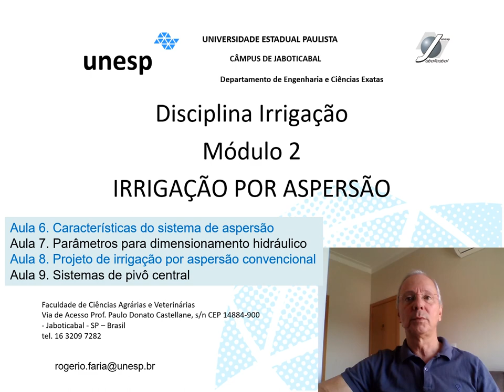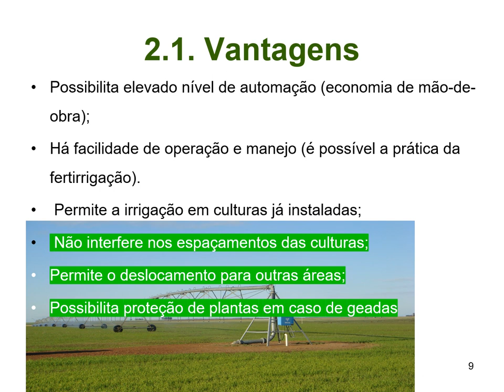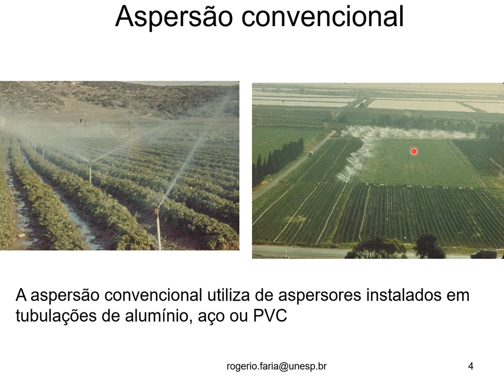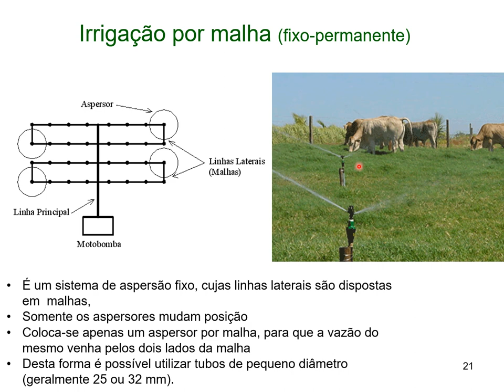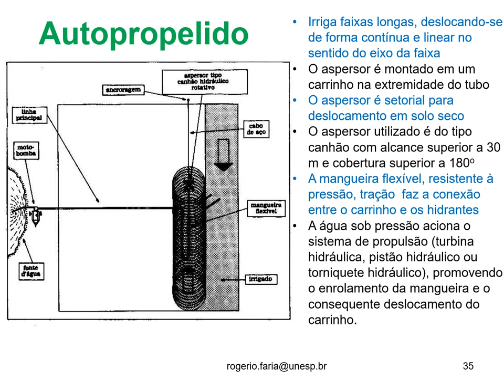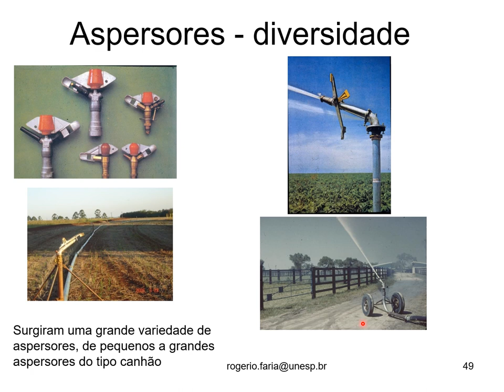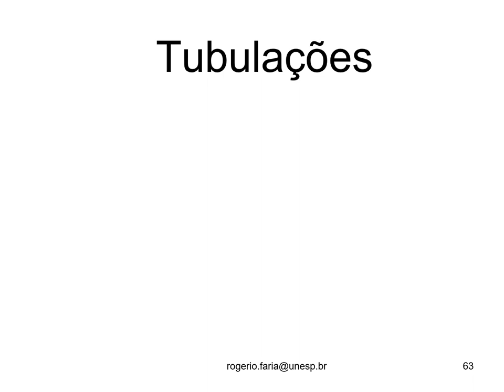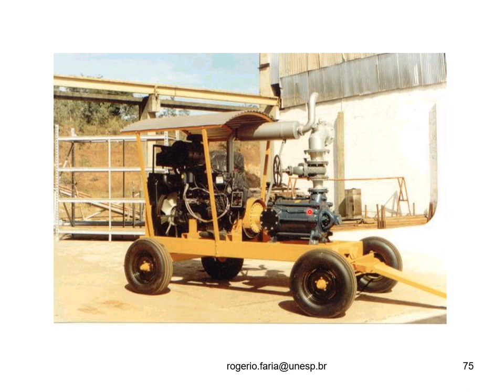Aula6 2023 AspersãoCaracterísticas